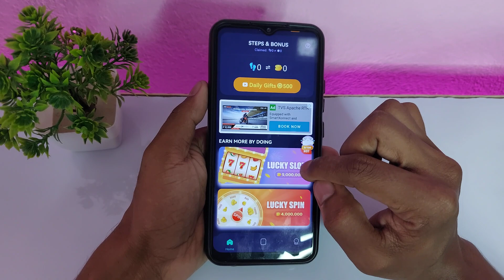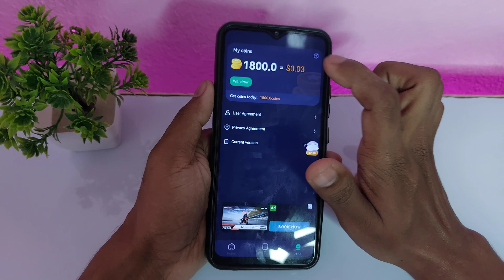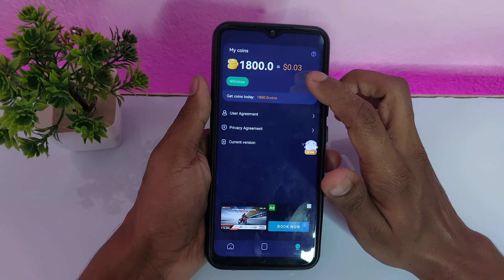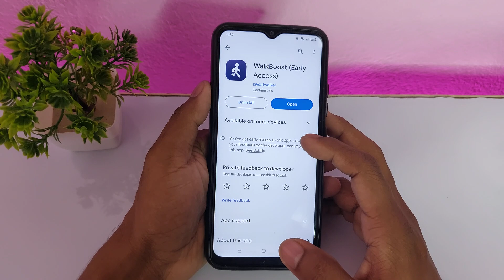WalkBoost Real or Fake - WalkBoost Withdrawal - WalkBoost Legit or Not - WalkBoost Early Access